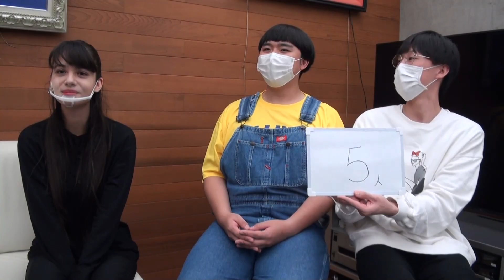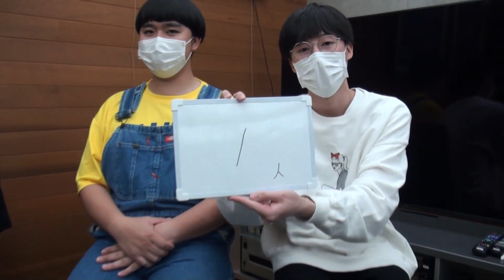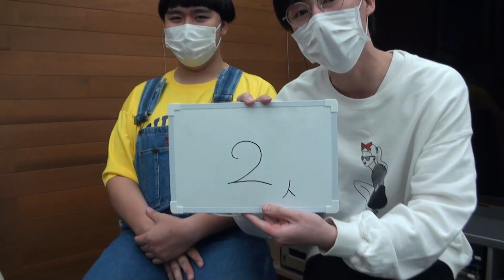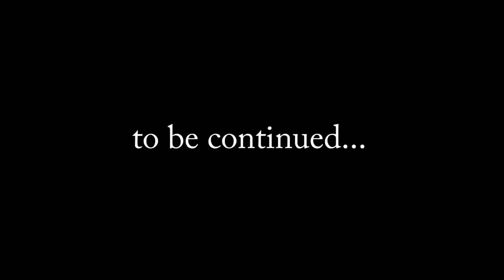指定された人数の共感を得よ！共感ゲーム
助っ人芸人に「メメニーさん」をお迎えして、指定された人数の共感を得よ！共感ゲーム！メメニーさんに共感人数を出して頂き、予想以上の盛り上がりました♪

世界の平和を守る心優しきニューヒーロー「42R -フォーツーレンジャー」です！
毎週月曜日・金曜日の18:00に動画アップ予定です！生配信も週一ペースで実施！